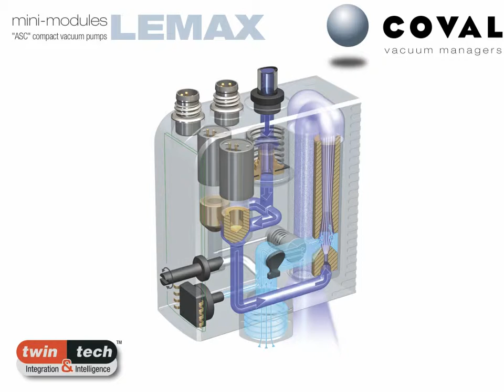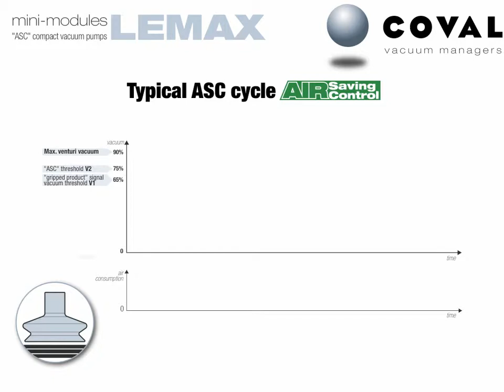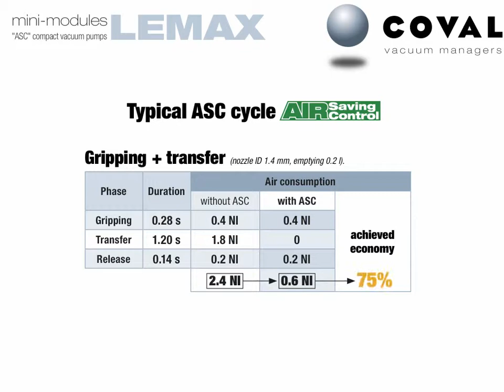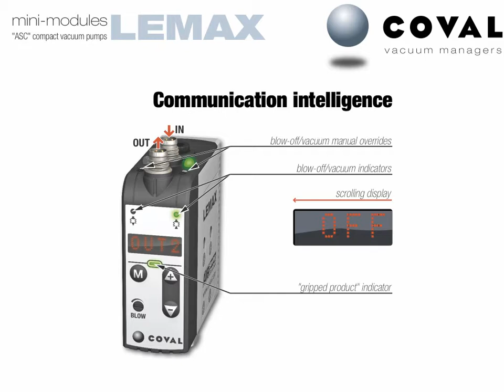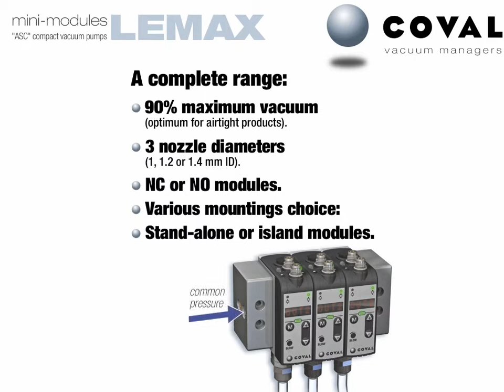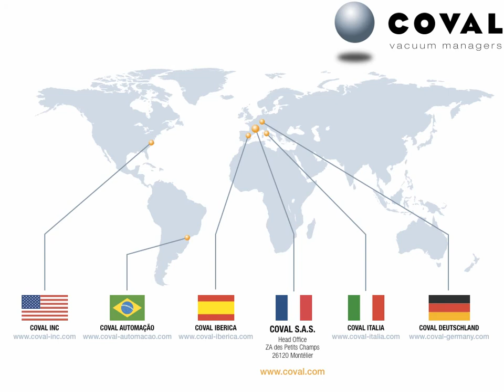Vacuum Fittings - Lemax Vacuum Pump Presentation by Coval Vacuum Products:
Lemax Vacuum Pump Presentation by Coval Vacuum Managers, with Vacucom - leading specialist in Vacuum Cups, vacuum grippers and vacuum fittings.

Lemax "ASC" Mini-Modules - Compact Vacuum Pumps:

Their integrated functions include:
1 - 3.5 Bar Pressure Regulator
2 - "Vacuum" Solenoid Valve
3 - 3.5 Bar Optimized Venturi
4 - Optimized Muffler
5 - Vacuum Non-Return Valve
6 - Vacuum Sensor
7 - Integrated Electronics
8 - "Blow-off" Solenoid Valve
9 - Blow-off Flor Regulator
10 - Isolation Valve

The Lemax "ASC" Mini-Module system includes an integrated Air Saving Control system for maximum energy savings. This vacuum pump system is ideal for use with vacuum fittings and vacuum grippers as part of applications in clamping, robotic handling tools, plastic industry, packaging machines and any other application of industrial vacuum cups.

Vacucom are leading experts in providing vacuum cups, vacuum fittings and vacuum grippers. We are also UK suppliers of SAS Automation products and Coval Vacuum Products.

Vacucom Ltd
Unit 4B, Aspect Court,
Silverdale Enterprise Park,
Silverdale,
Newcastle-under-Lyme,
Staffordshire,
ST5 6SS